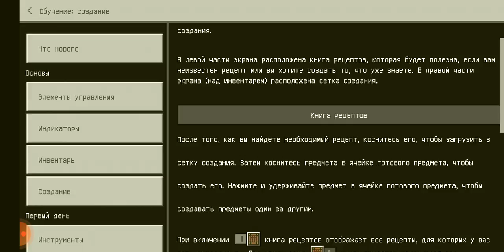18 декабря 2020 г.